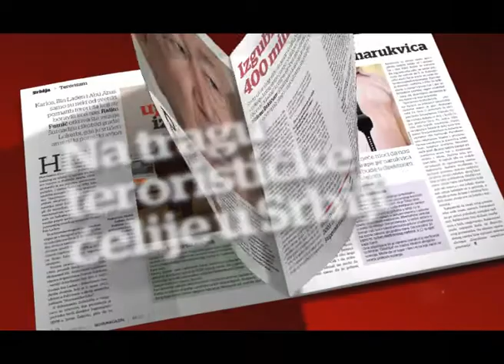Novi magazin_02.wmv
Najava za drugi broj Novog magazina, 12. maj 2011.